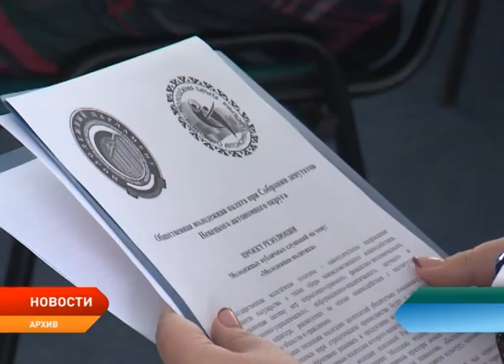Формируется новый состав молодежной палаты окружного парламента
В региональном парламенте приступили к формированию 9 состава молодежной палаты. В общественный орган войдут 15 молодых законодателей, которые будут исполнять полномочия на протяжении 2 лет. Дополнительно из числа внесенных кандидатур будет сформирован резерв палаты из 10 кандидатов.